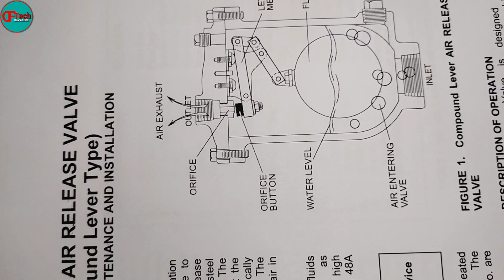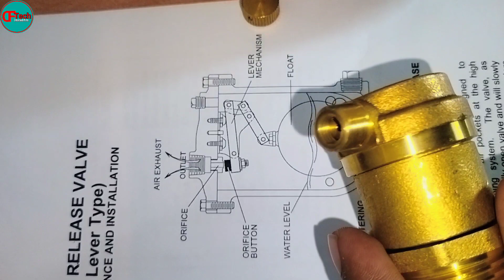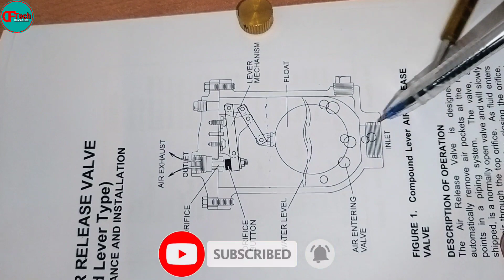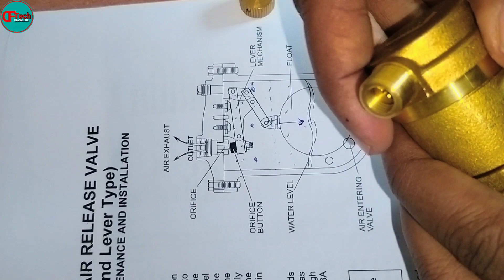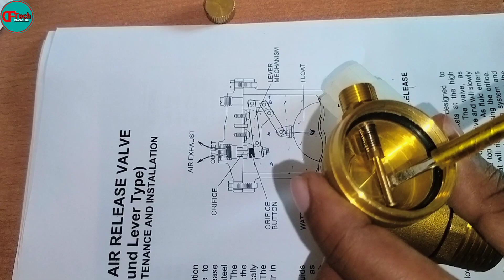What Is ARV And Working Principle II Air release Valve Working Principle II ARV Kaise kaam karta h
Arv ka kaam kya h